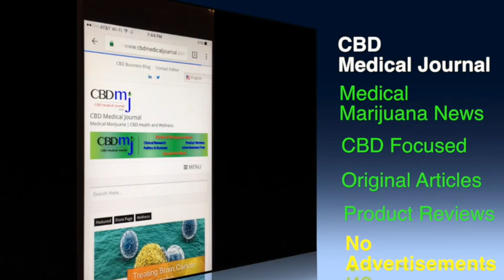CBDmj Video Promo CBD Medical Journal vMusic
CBDmedicaljournal.com for Medical Marijuana news, exclusive Health & Wellness articles with a CBD Focus.